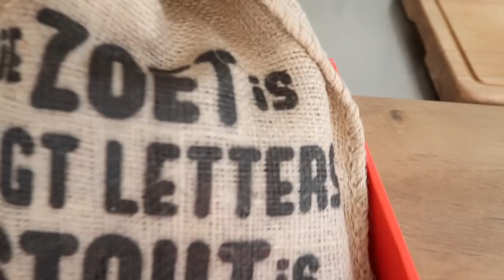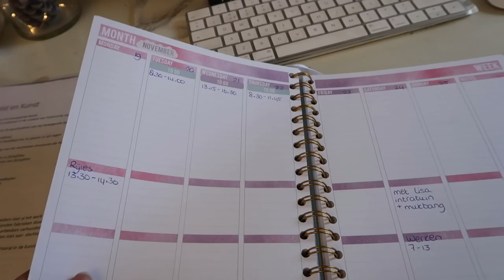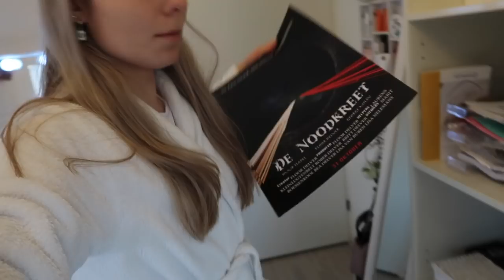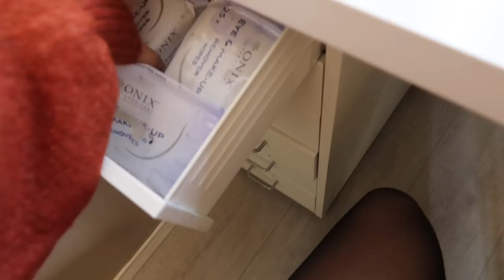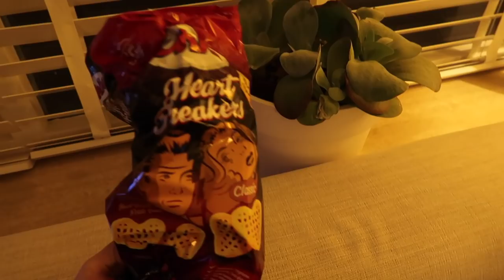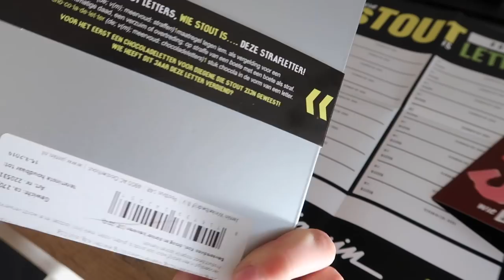Brak, dit zag ik niet aankomen..💔 & kamer makeover 😍 WEEKVLOG 8 | Floor Delver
Hey! weer een nieuwe weekvlog! Ik heb mijn laatste tentamen gehad en ga uit. Have fun watching xx